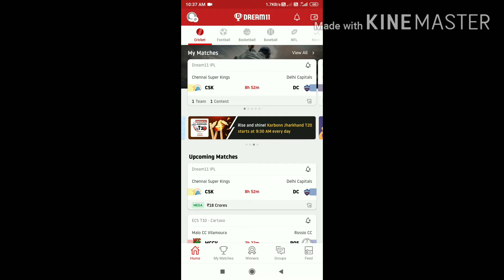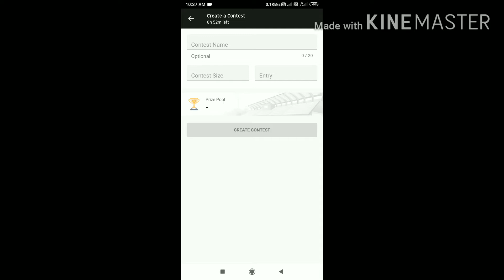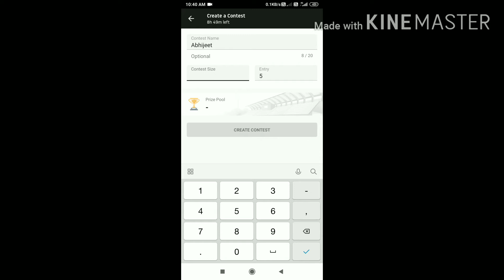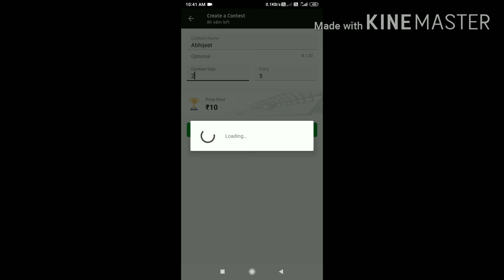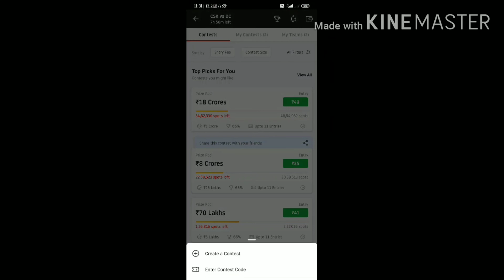How to make new contest on Dream11? Dream 11 में नया Contest बनाकर अपने दोस्तों के साथ कैसे खेलें?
इस विडियो में बताया गया है कि आप Dream 11 में अपना नया Contest बनाकर सिर्फ अपने दोस्तों के साथ कैसे खेल सकते हैं, इसके लिए नया Contest किस प्रकार बना सकते हैं तथा सारे दोस्त इस Contest में किस प्रकार Join हो सकते हैं?

Hllo everyone
I'm Abhijeet with an another video tutorial.

This video explains how you can create your new Contest in Dream 11 and play with your friends, how to make a new Contest and how can all the friends join this Contest?

Please keep watching till the end.

Thank you for everyone who watching our video.

Invite code to Log in on Dream11 :-     SUBHAN4137MN    /   ABHIJE10746WX